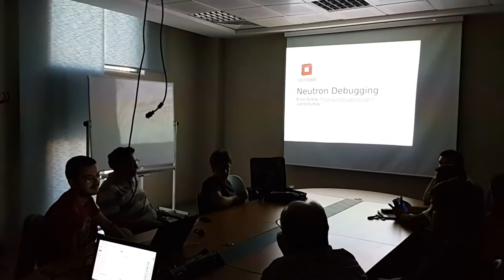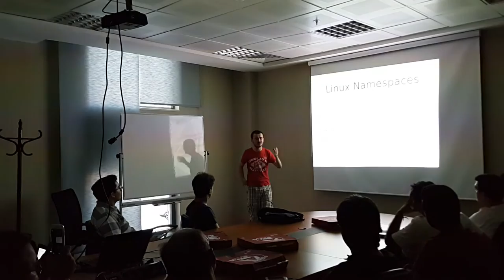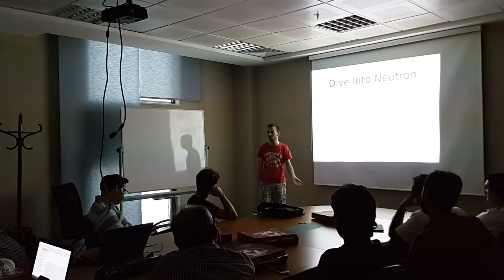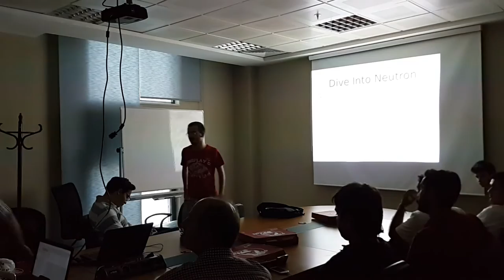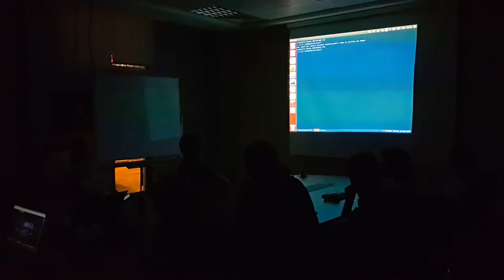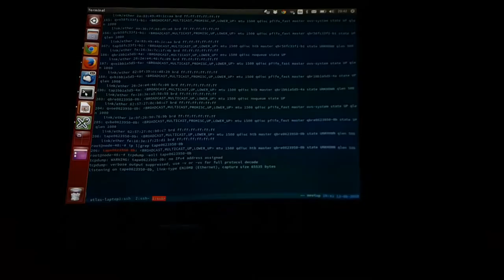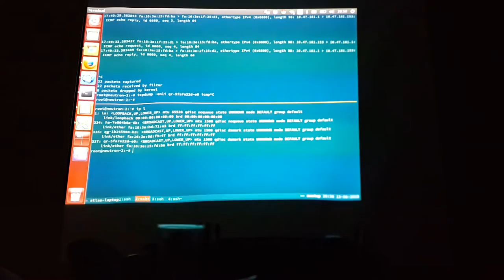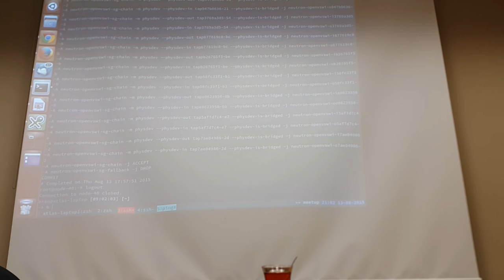OpenStack İstanbul 2. Meetup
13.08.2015 tarihinde İstanbul'da yapılan 2. meetup'a ait kayıt. Etkinlik süresince OpenStack Neutron Debugging konusu ele alınmıştır.